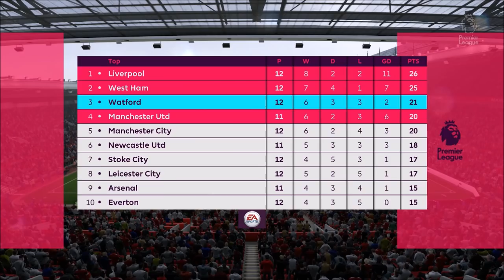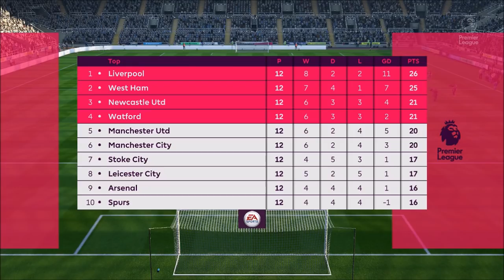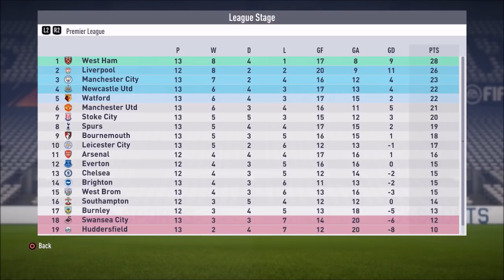FIFA 18 Newcastle Career Mode: Manchester United & Old Trafford Merupakan Ujian Sesungguhnya #12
FIFA 18 Newcastle United Career Mode Bahasa Indonesia.

Cascopee
Official Line Account ► @szf4404b